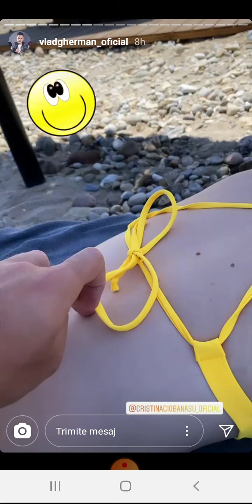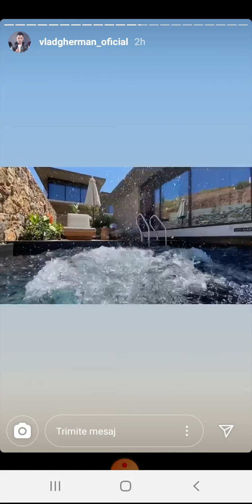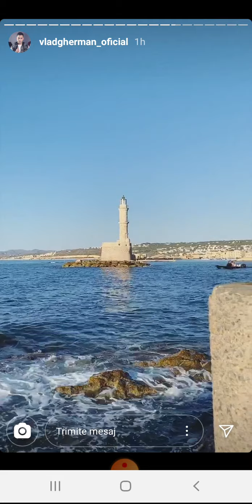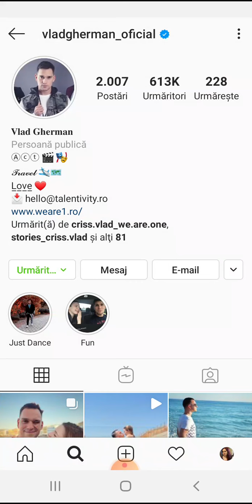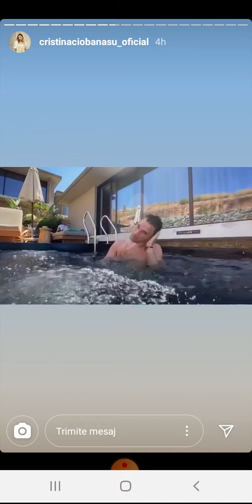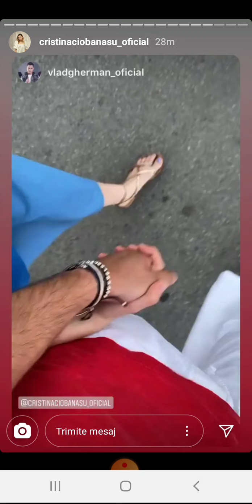Criss si Vlad Gherman